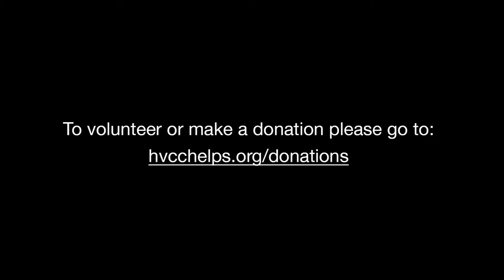A Foodshare Partner: Hockanum Valley Community Council